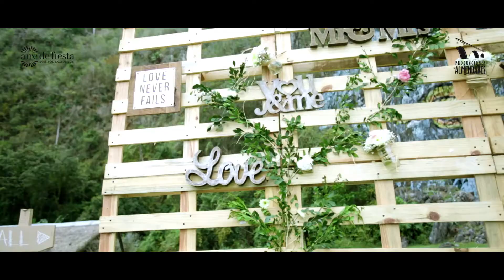Boda en Viñales / Wedding in Viñales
Desde Viñales y como regalo especial para Crystal y Hanoy, llega este video, que viene repleto de romance! Con el Mural de la Prehistoria de fondo y una glorieta que estamos seguros de que vamos a adorar, no hay nada en esta boda que no enamore !!! Con una organización extraordinaria por parte del equipo de Aire de Fiesta Cuba​ y remarcamos que Producciones Almendares​ va hasta donde se nos contrate!!! Boda con grúa para los amantes de las tomas con movimiento. Regalito de Producciones Almendares, déjanos tu like !!!

From Viñales and as a special gift for Crystal and Hanoy, comes this video, which comes full of romance! With the background Prehistory Mural and a gazebo that we are sure we are going to love, there is nothing in this wedding that does not fall in love !!! With an extraordinary organization by the Aire de Fiesta Cuba team and we remark that Producciones Almendares goes where we are hired! Wedding with crane for lovers of shots with movement. Regalito de Producciones Almendares, leave us your like !!!

Si sueñas con un evento, ya sea Boda, corporativo, recepciones, presentaciones, Producciones Almendares te puede ayudar.